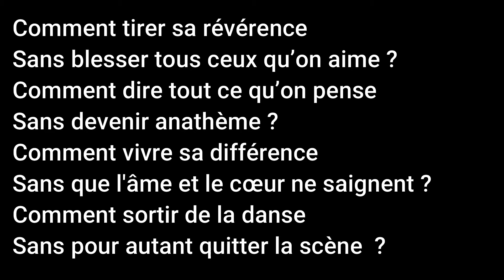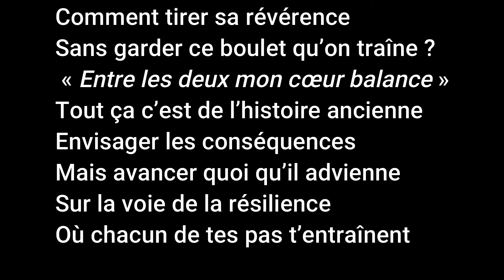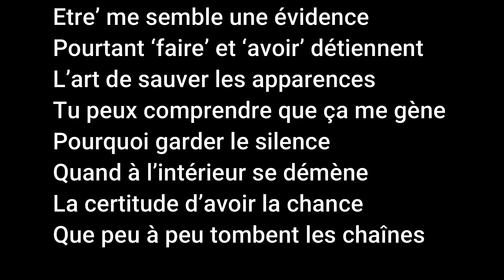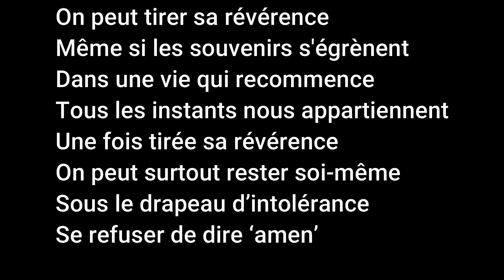Ma révérence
Chanson originale

Auteur/Compositeur/Interprète :
Mickaël ANDRE

Arrangement : JMC